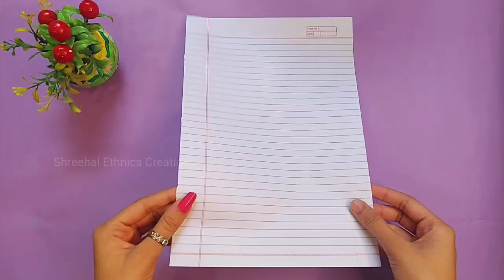DIY Marriage Anniversary Gift Idea without glue|how to make marriage anniversary gift| handmade gift